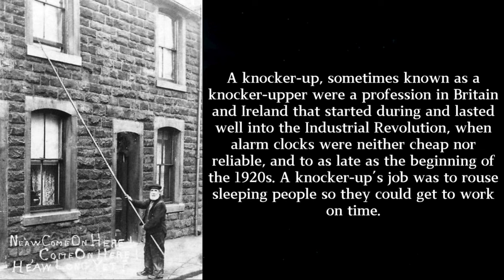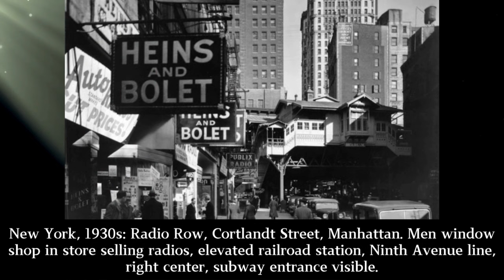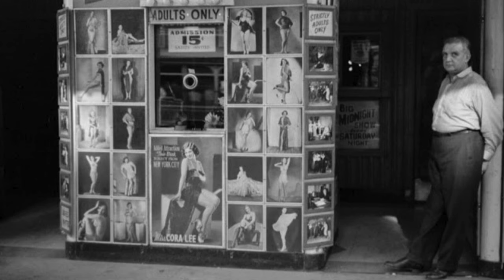40 Breathtaking Historical Photos You Need to See ‼️ 💖